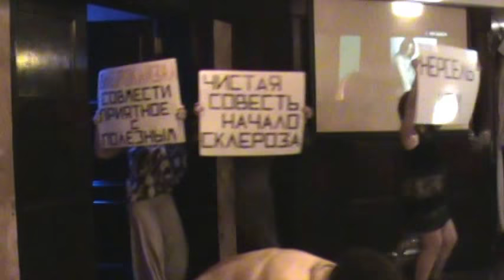Lenka 40 - "Нёрсельхом"